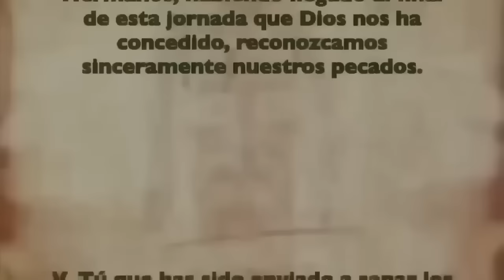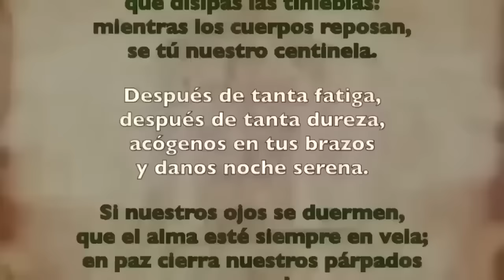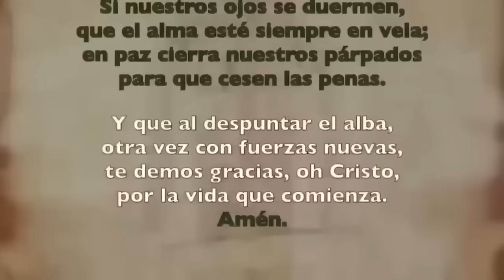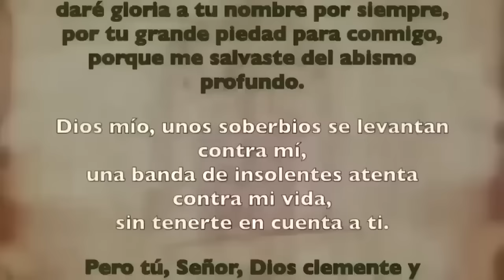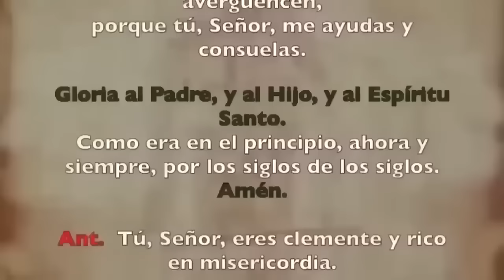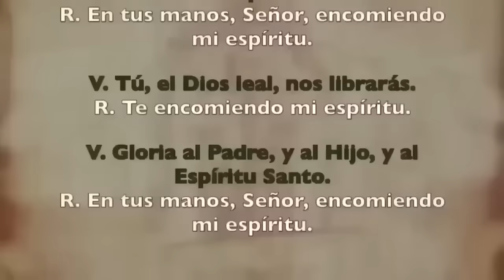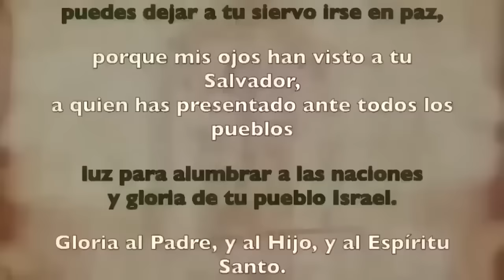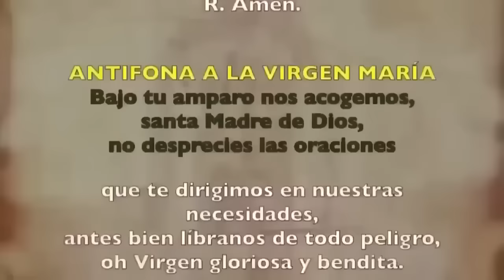Oración de la noche (Completas), LUNES 05 FEBERO 2024 | V SEMANA DE TIEMPO ORDINARIO